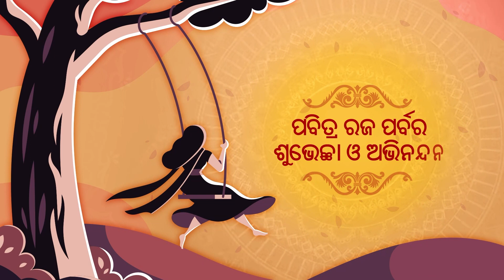Pahili Raja | Raja Special Video | Sindurara Adhikar | Iti | Urbi | Odia Festival | Tarang TV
ଆସନ୍ତୁ ପ୍ରକୃତିର ନୂଆ ସୃଷ୍ଟିର ସାକ୍ଷୀ ହେବା ଓ ପାଳନ କରିବା ଓଡ଼ିଶାର ଗଣ ପର୍ବ "ରଜ"...
ତରଙ୍ଗ ପରିବାର ତରଫରୁ ପହିଲି ରଜ ଉପଲକ୍ଷେ ଆପଣମାନଙ୍କୁ ଅନେକ ଶୁଭେଚ୍ଛା ଓ ହାର୍ଦ୍ଦିକ ଅଭିନନ୍ଦନ🙏